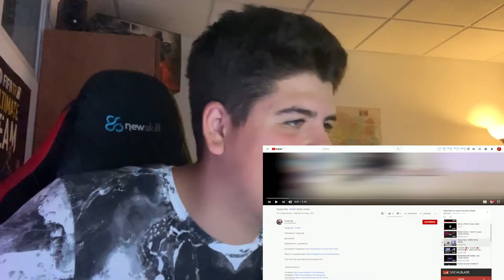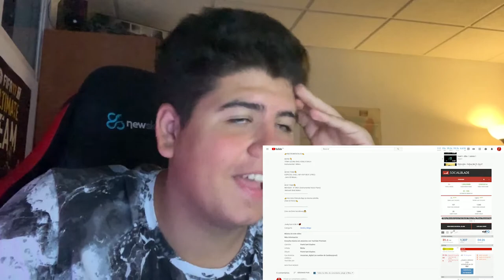REACCIONANDO A LAS CANCIONES DE MIS SUSCRIPTORES #6 - Anthonyby 10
Bueno gente hoy os traigo un videito bastante especial para mi, reacciono las canciones de mis subs y la verdad me gustaron bastante, tenéis un talentazo! Espero que os mole y muchos likes y apoyo para hacer la séptima parte, un abrazo y hasta la próxima!!

5. Young Tola - FAKE (Prod. Anlox)

► ¡Sígueme!